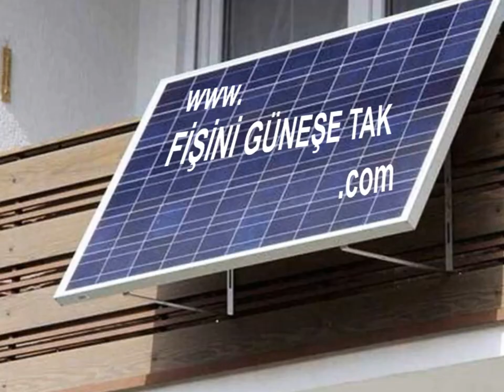BALKON SOLAR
Balkon, teras, dış cephe, yağmurluk, güneşlik gibi alanlarınızın yeni imalatında veya var olan mevcut alanlarınıza güneş enerji sistemleri uyguluyoruz.
  Yaşam alanınızın kısmı elektrik ihtiyaçlarınıza karşılayarak elektrik faturanızda köklü değişiklikler yapabilirsiniz.
Ayrıca alan sorunu olmayan yaşam alanlarınızda öncelikli ONGRİD güneş enerjisi ve şebekesiz hibrit sistemlerle elektrik faturanızla vedalaşmanıza yardımcı oluyoruz.
Sistemlerimizde ihtiyacınıza yönelik uzaktan kontrol (internet/sım kart) Akıllı Ev sistemleri çözümleri sunuyoruz.
Balkon veya terasınızdaki sistemimizi tak çalıştır tercihleri ile taşınabilir hale getirebilir, dilediğiniz yerde ihtiyaçlarınıza yönelik kullanabilirsiniz.
Güneş enerjisinden yaşam alanımızda kısmı faydalanmak için alçı boya gerektirmeyen, mevcut elektrik tesisatınızda küçük revizyonlara ihtiyaç duyabiliriz. Revizyon ihtiyaçlarınıza, elektrik ihtiyacının bilinçli tüketimi ve kullanım cihazlarınızın seçimi, kullanım bilgisi hakkında birlikte çalışabiliriz.
Sisteminizin ihtiyaçlarınıza yönelik yapılandırılması, montajı, kullanım süreleri dahillinde 7/24 whatsapp ve facetime desteği veriyoruz.
Sistemlerimiz 5 yıl garantili Victron ürünlerden, aynı zamanda her alım gücüne hitap edebilmemiz adına 2 yıl garantili muadil ürünlerden oluşmaktadır.
Tüm sistemlerimizde SÜRDÜRÜLEBİLİRLİK öncelikli prensibimizdir.
Nereden başlayacağınızı bilmiyorsanız.
Elektrik kullanımınızı, ihtiyaçlarınızı ve kısmi yada bütünü ile çözümleri birlikte tasarlayabiliriz.